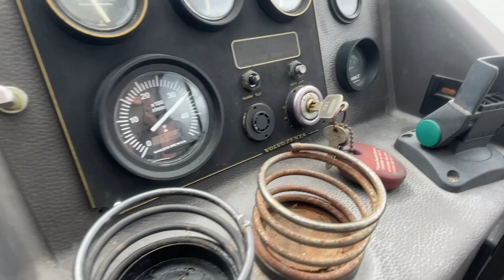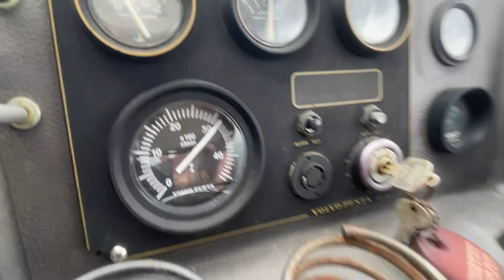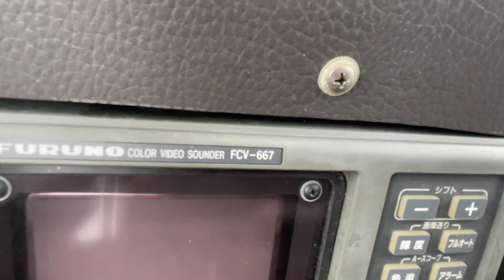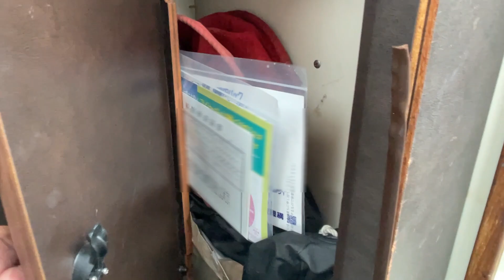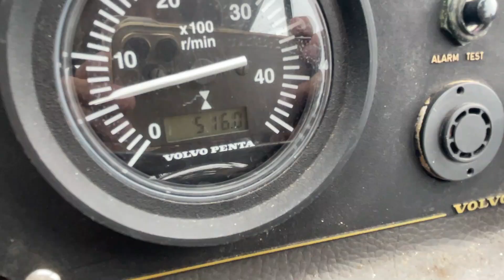ＳＯＬＤ ヤマハFR27 以前はマリンエンジニアさん所有艇だった クルージングもしたいし釣りもしたいという方に＃中古船ソ－マッチ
値下しました　98→78万円(2024/07/25)

詳しくはソーマッチのホームページをご覧ください。
その他の画像などはホームページにも詳しく掲載しています。